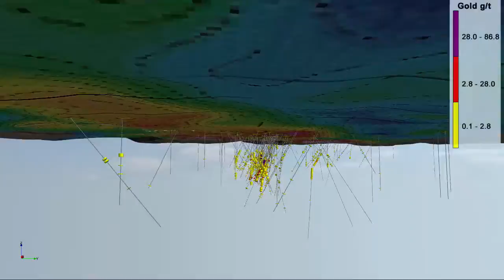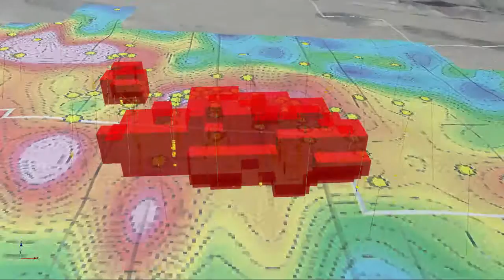ML Gold Palmetto Projekt in Nevada USA